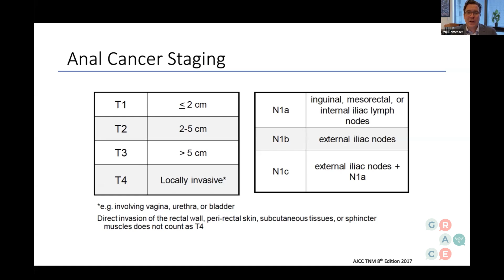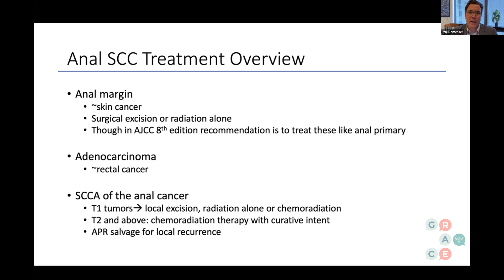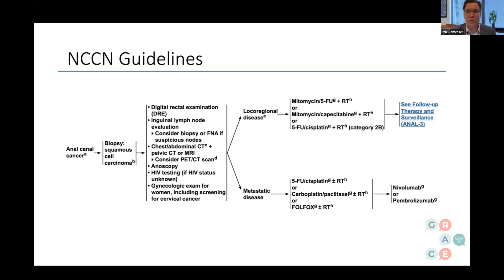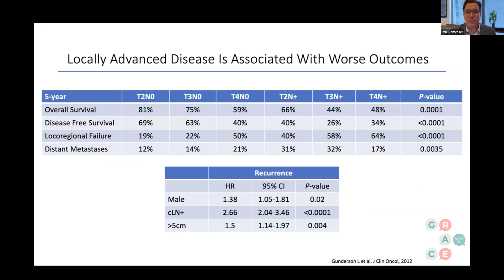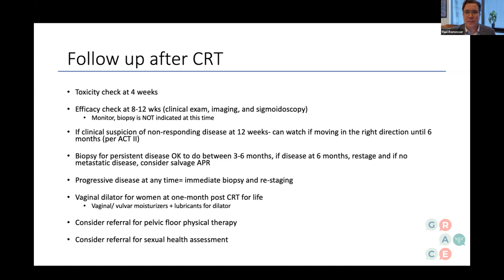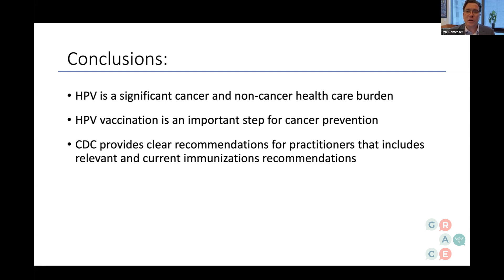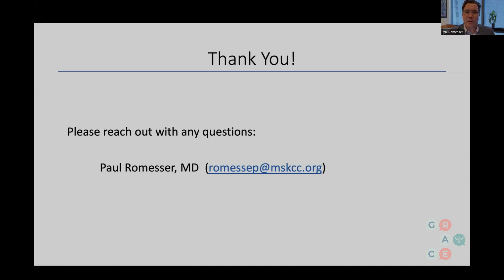Anal Cancer Staging and Treatment Options- 2024 HPV Patient Education Program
This series discusses recent advances in HPV-related cancers, including treatment options, vaccination recommendations, and patient perspectives.

In this video, Dr. Paul Romesser discusses how anal cancer is staged, and what treatment can look like for patients with the disease.